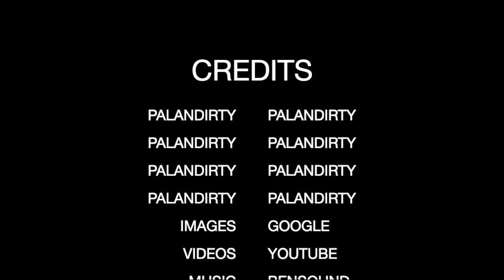PALANDIRTY STYLE: LAST OF US 2 HIGHLIGHTS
Spoiler Alert! This is my gameplay highlights of The Last of Us Part 2. I hope gamers, non-gamers, and meme lords will enjoy this vide.

Sound effects from: shane adcock, DerDog TV, Vain'sVids, TheSimsSoundtracks, and Volix21